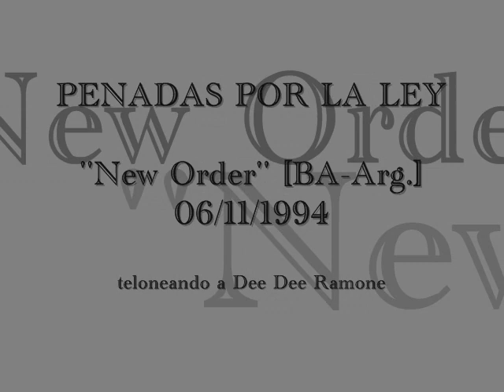Penadas Por La Ley - Porqué será-Cerebro vacio-Vos sos la autoridad [1994]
Esta es una muestra del show de las Penadas en ''New Order'' [Bs.As.] como teloneras de ''Dee Dee Ramone'' el 06/11/1994.
Estas 3 canciones están en el compilado ''Sick Boy Records 1''